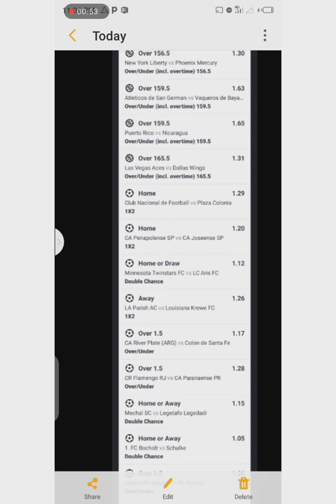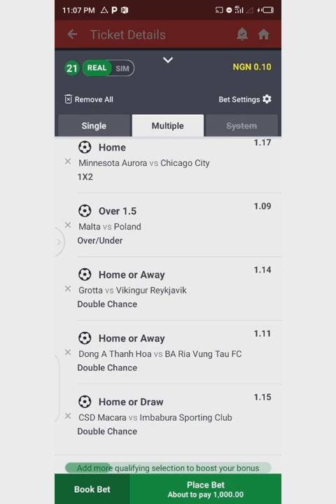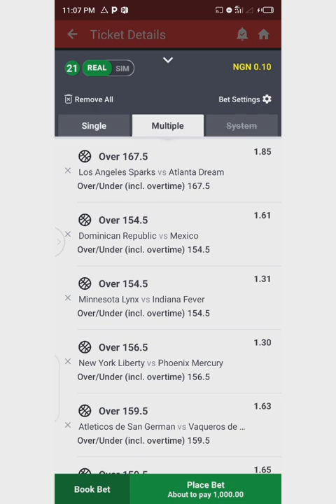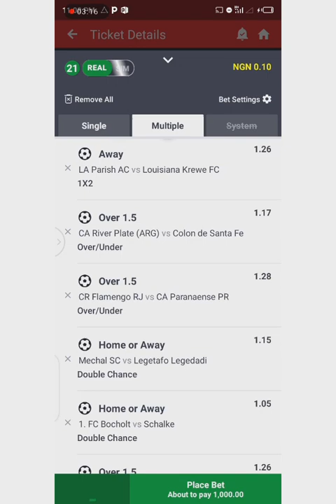Bet Overnight sure winning with 100%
Bet this now cause is booming tomorrow/sure winning with 💯